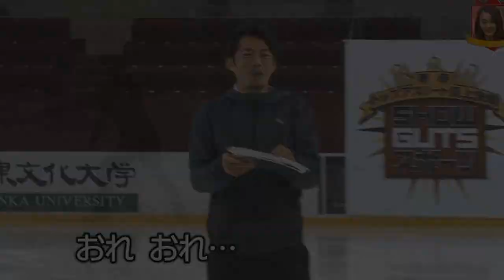Daisuke Takahashi, "Show Guts"